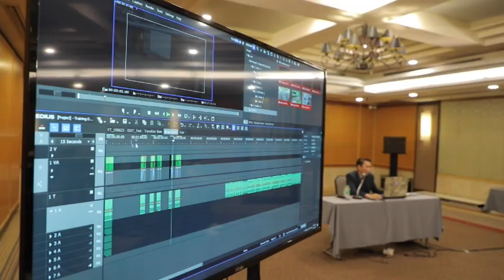กองทุนพัฒนาสื่อปลอดภัยและสร้างสรรค์ชวนเยาวชนไทยเดินหน้าจัดโครงการ Digi Camp เป็นปีที่ 2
ชวนเยาวชนไทยเพิ่มทักษะการรู้เท่าทันสื่อ
เดินหน้าจัดโครงการ Digi Camp เป็นปีที่ 2

กองทุนพัฒนาสื่อปลอดภัยและสร้างสรรค์ เดินหน้าจัดโครงการ Digi Camp ค่ายเยาวชนไทยรู้เท่าทันสื่อ ปีที่ 2 เชิญเยาวชนไทยทั่วประเทศ ผลิตคลิปวิดีโอสั้น 3-5 นาที ภายใต้หัวข้อ Digi Camp ค่ายเยาวชนไทยรู้เท่าทันสื่อ ตั้งแต่วันนี้ถึง  8 พ.ย. 67 ชิงเงินรางวัลมูลค่ารวม 445,000 บาท

4 Ku-band @ 54 MHz
24 Ku-band @ 27 MHz

Downlink Information:
NAT TV 1 and 2
Transponder: 22
Frequency: 12090
Symbol Rate: 20000
FEC: 3/4

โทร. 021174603